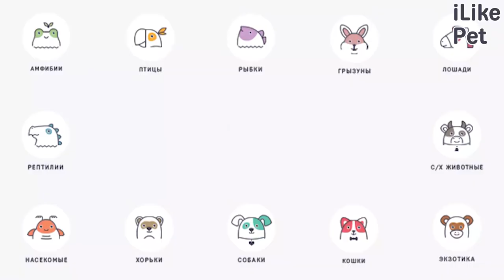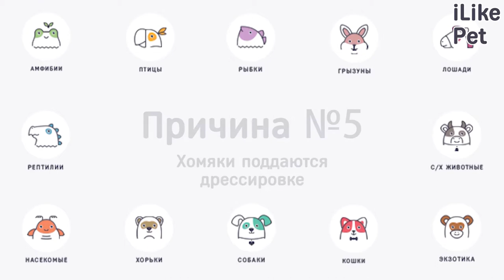5 причин, по которым стоит завести хомяка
Хомяки достаточно неприхотливы и прекрасно подойдут в качестве первого животного. Расскажем о главных достоинствах этого зверька.